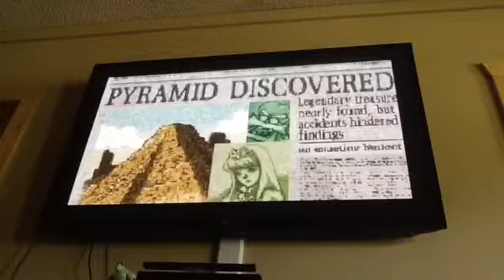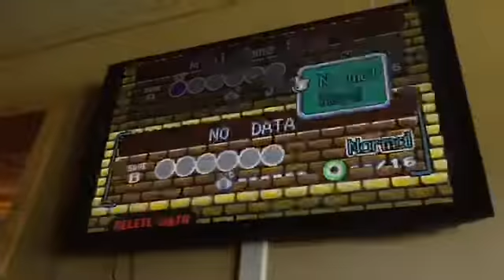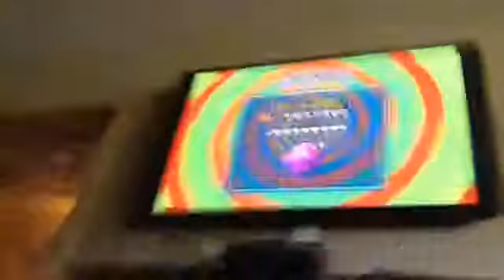MOVIE PART 6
We're back and they flew into another demonsion we're is Wario?